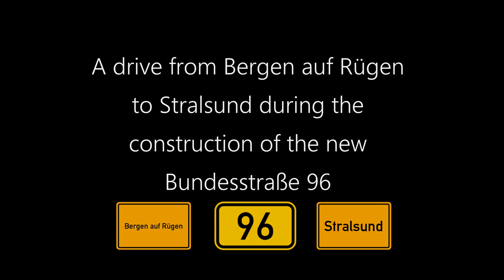Bergen auf Rügen to Stralsund on the B96 during construction work (2017)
This is a drive from Bergen auf Rügen to Stralsund in real time on the B96 during the construction of the new, wider road.